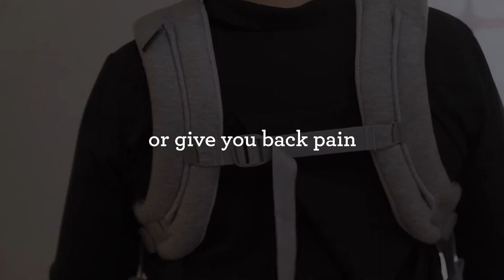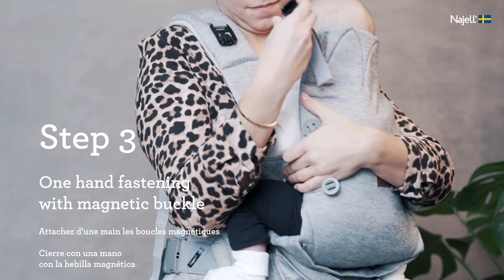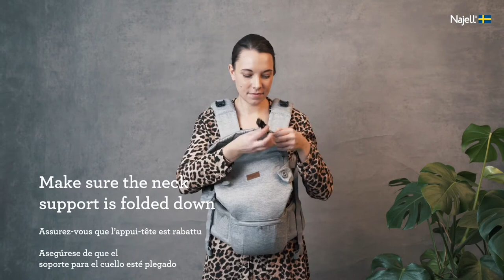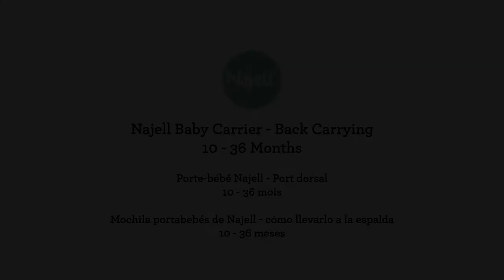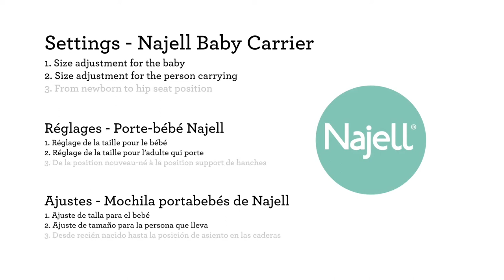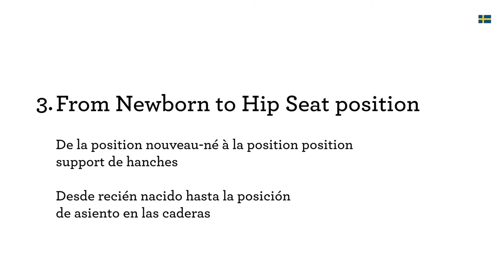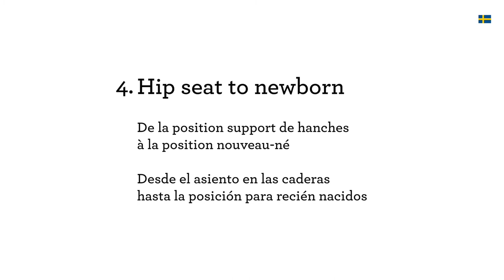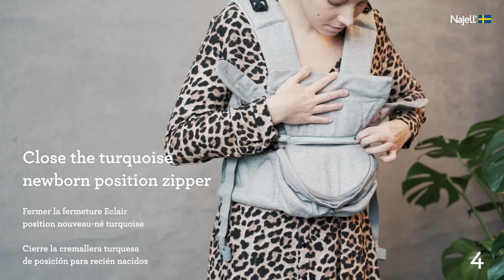Coussinets à mordiller et bavoir pour porte-bébé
Utilisable avec le porte-bébé NAJELL de BEABA

EN RÉSUMÉ
Les bébés aiment mordiller ce qui se trouve à portée de leur bouche.

DESCRIPTIF
Les coussinets à mordiller et le bavoir, s’attachent facilement. Ils protègent votre porte-bébé NAJELL de BEABA et permettent ainsi de le nettoyer moins souvent.

CARACTÉRISTIQUES
Tissus en coton 100% organique.
Lavables à 40 degrés.